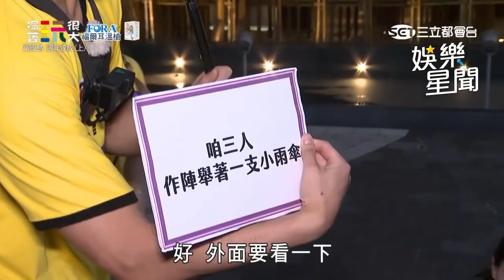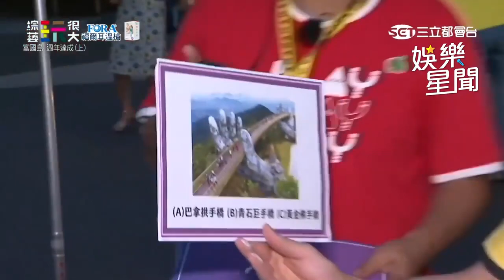黃隊強棒周予天超速找題 不料卻運氣超差狂答錯｜綜藝玩很大｜三立娛樂星聞